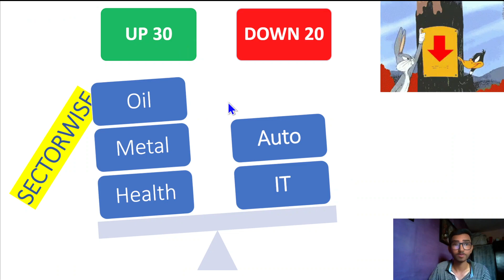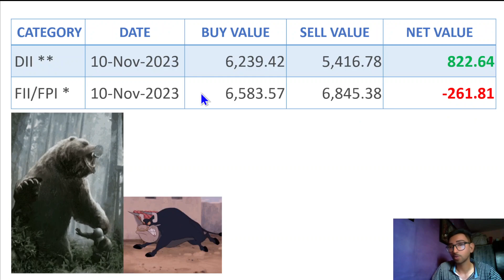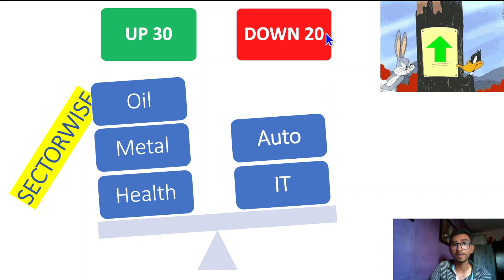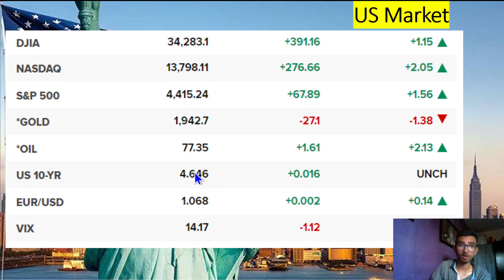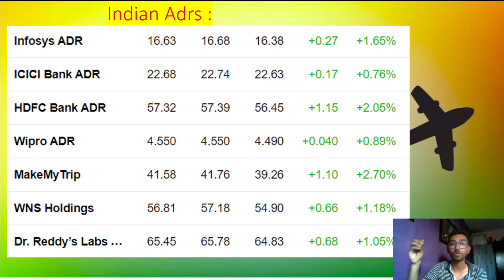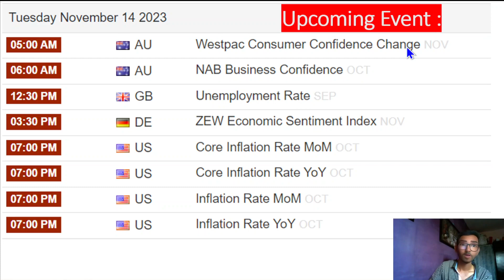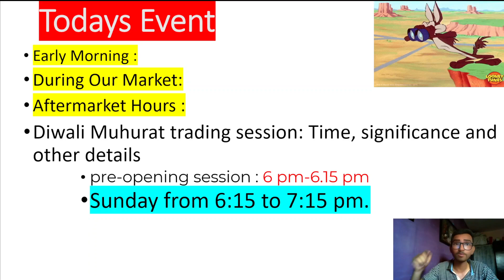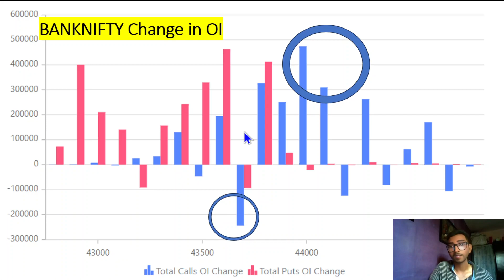Pre Market 12 Nov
Nifty Forecast
nifty
Nifty Nifty
nifty share price
bank nifty
bank nifty share price
nifty today
nifty tomorrow
nifty analysis
banknifty analysis
nifty prediction
nifty tomorrow
nifty tomorrow
nifty analysis
banknifty analysis
nifty prediction
13 November bank nifty
13 November market
13 November market analysis
13 November nifty
nifty 13 November Monday
nifty analysis
nifty monday
nifty on 13 November 2023
nifty on monday
nifty prediction